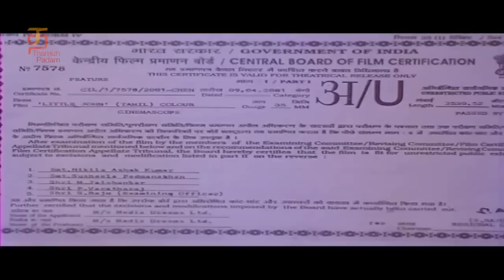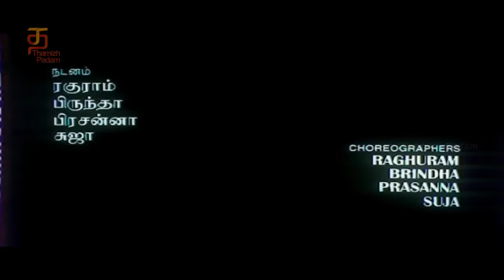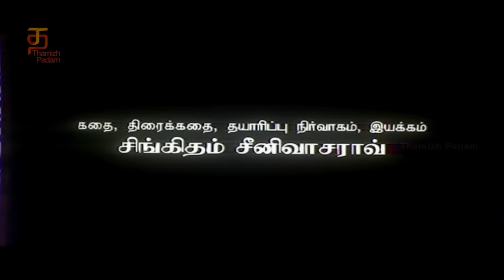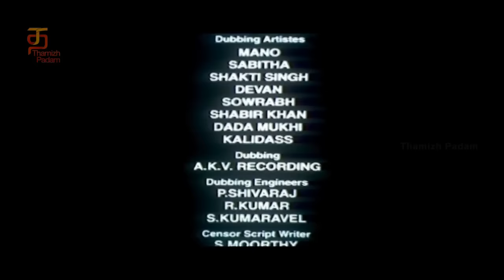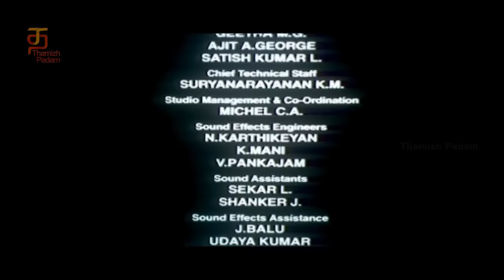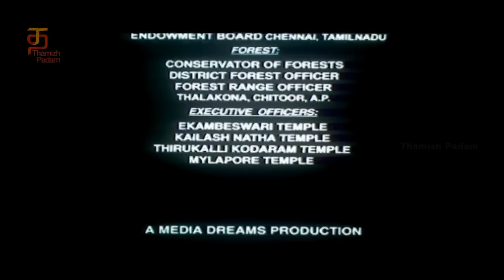Little John Tamil Full Movie HD | Jyothika | Bentley Mitchum | Pravin Mani | Thamizh Padam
Little John Tamil Full Movie HD featuring Jyothika and Bentley Mitchum on Thamizh Padam. Little John movie is directed by Singeetam Srinivasa Rao, Music composed by Pravin Mani and produced by Sujatha Rangarajan, M. Varadaraja and K. Maniprasad.

Little John Tamil Movie also stars Anupam Kher, Nasser, Mohan Ram and Prakash Raj among others.